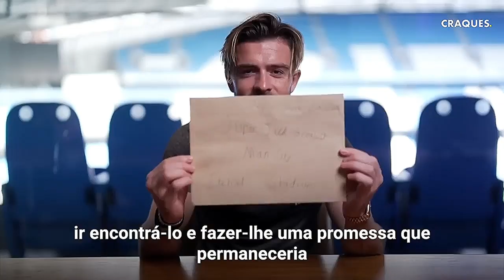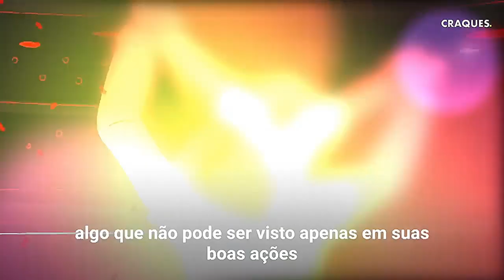Grealish! craque dentro e fora de campo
Vídeo sem intenção de violar os termos de direitos autorais;
Sendo assim, se sentir os direitos violados, nos envie um e-mail que retiraremos o vídeo no mesmo instante.